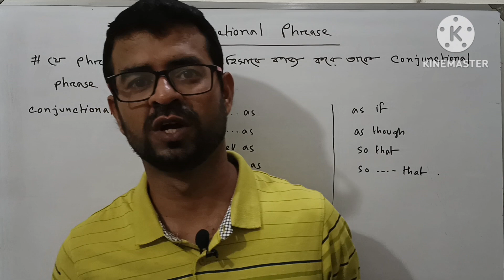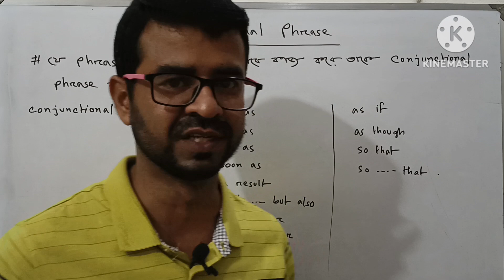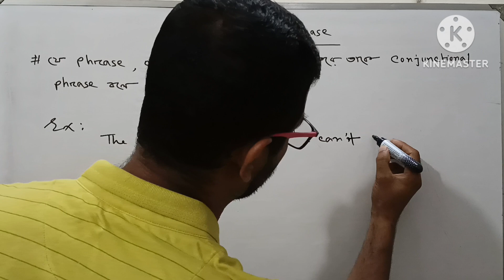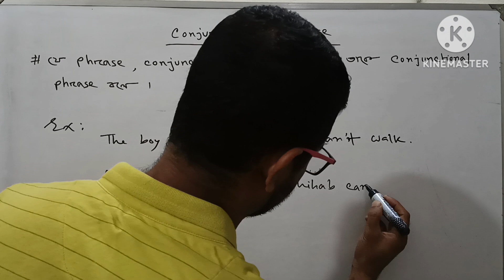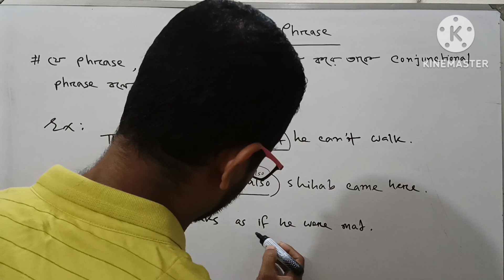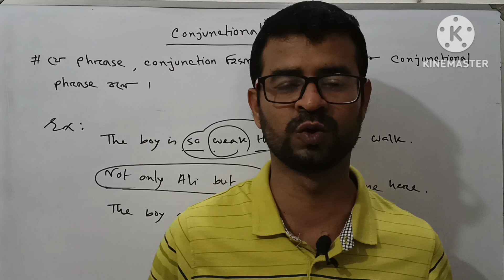Conjunctional Phrase | Conjunctional Phrase in details | Conjunctional Phrase in English Grammar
In this video you can know all about conjunctional phrase very simply.  so enjoy the lecture and share the lesson to your near and dear ones.